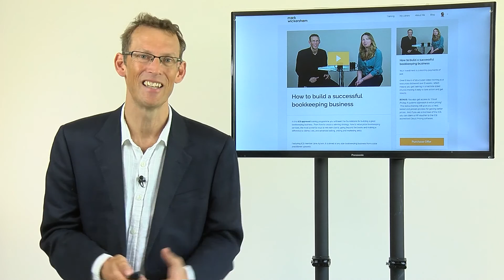The First Referral System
Menu Pricing is difficult to master, especially if you are making mistakes. These are some of the most common mistakes people make.

🟠 FREE eBOOKs 🟠

Learn how to better price your bookkeeping services and stop working long hours for too little money with the 'How to Price Bookkeeping eBook'. Get it free here:

Start building an advisory service that helps your clients and earns you a high profit.

Have you visited my Facebook group?  It’s dedicated to helping accounting professionals master value pricing.  To request access to it, click here…